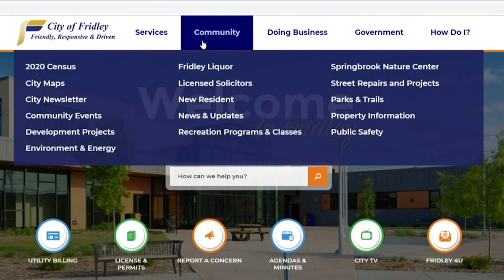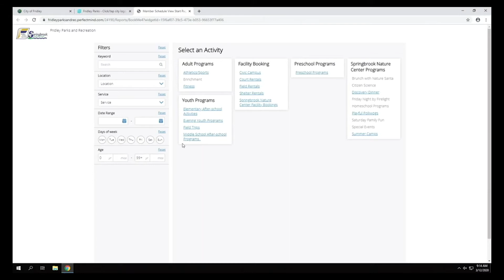Interactive Park Map (Fridley MN)